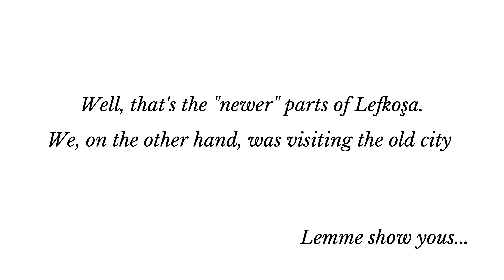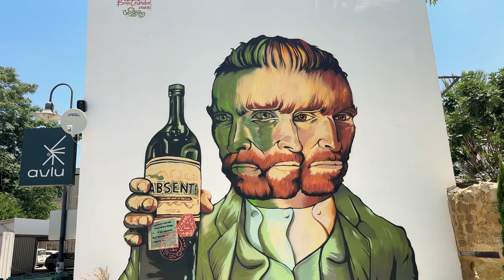Family Summer Holiday | Cinematic Vlog | Birthday Celebrations | Roadtrips | Snorkling | And More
Hey Family,

In this video, Part 3/4, we go on holiday, in Northen Cyprus, with my girlfriend and her family.

Until next time, know that i'm so grateful to you for having taken the time out your day to watch this video- Merci beaucoup!

Love,
Joël

Chapters:

0:00 Scene One | Day After Graduation
2:17 Scene Two | Day Two
4:42 Scene Three | First Stop
8:45 Scene Four | Home For The Night
11:31 Scene Five | Adventure Time
15:08 Scene Six | Day Three
17:03 Scene Seven | Quick Shop Run
17:47 Scene Nine | Roadtrip
18:27 Scene Ten | Lunch
18:48 Scene Eleven | Back To Lefke
19:23 Scene Twelve | To The Old City
21:58 Scene Thirteen | Pain
22:28 Scene Fourteen | Last Roadtrip
23:37 Scene Fifteen | Birthday Blessings
26:34 Scene Sixteen | The End